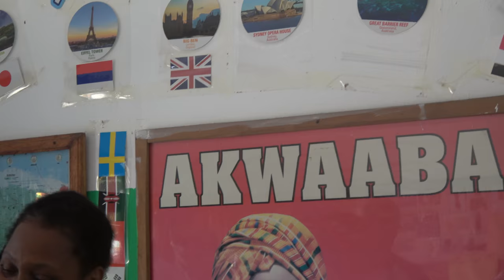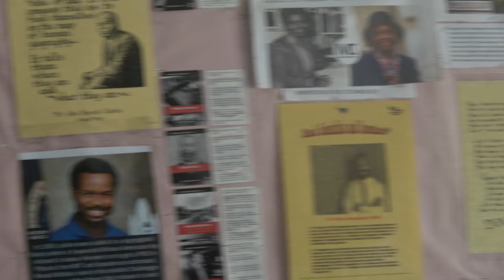Inside Ayensudo Akoma International Academy in Elmina - Ghana May 2021 Journey of a Lifetime Tour